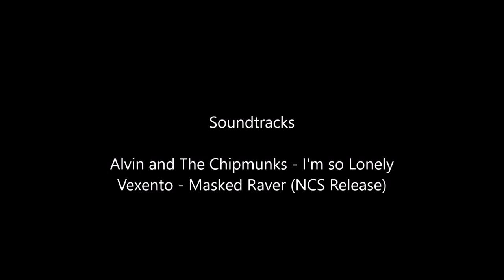Exploring Ibarra - An Ecuadorian Adventure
An Ecuadorian Vlog showing my latest adventure in Ibarra.